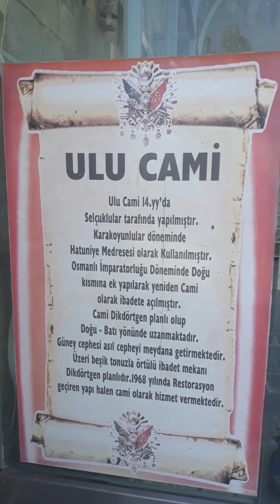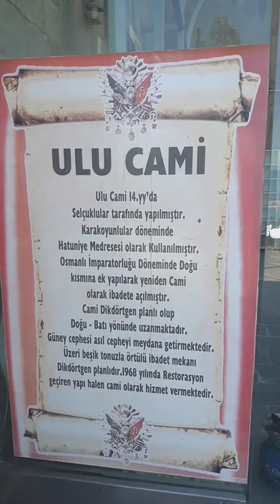Tarihi ulu cami VAN Adılcevaz